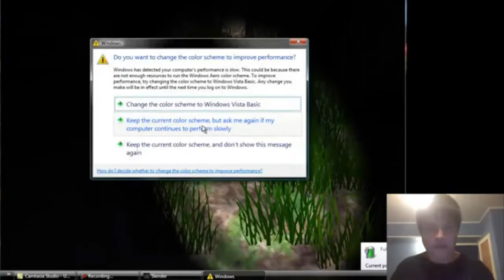FUNNIEST MOMENTS EVER!!!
Thanks guys so much for an amazing year! I would like to thank you all for giving us a milestone 11 subscribers. Stay awesome my friends and remember to punch those derpy sheep.